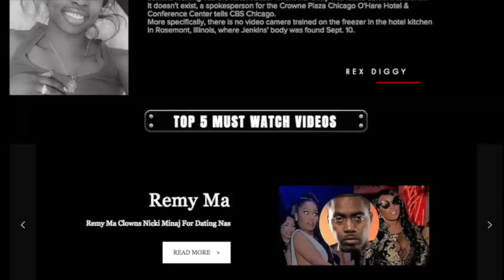Nicki Minaj 2018 VMA's tweaking